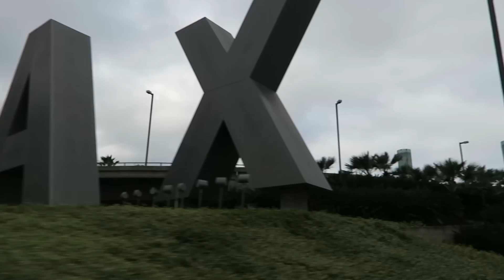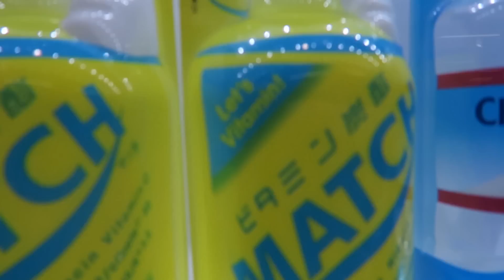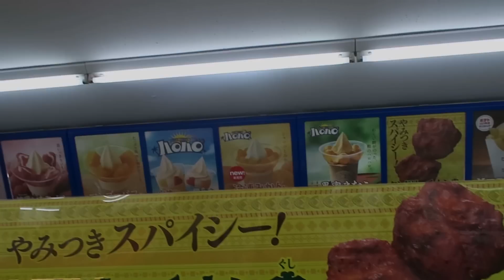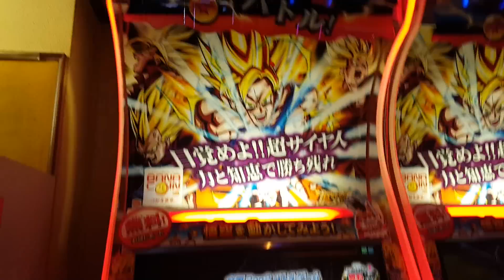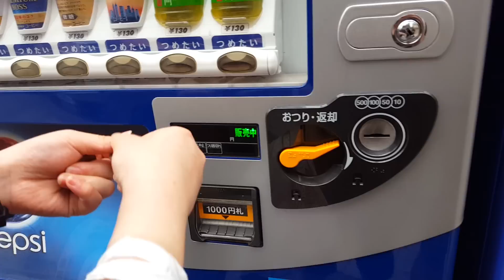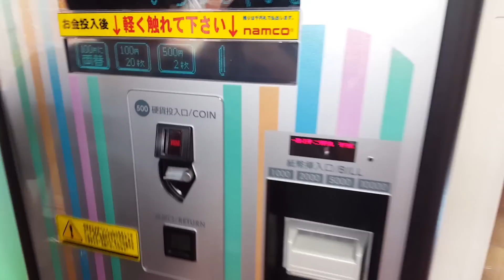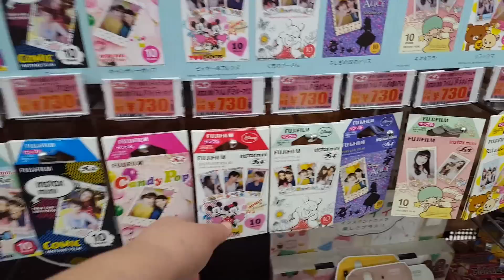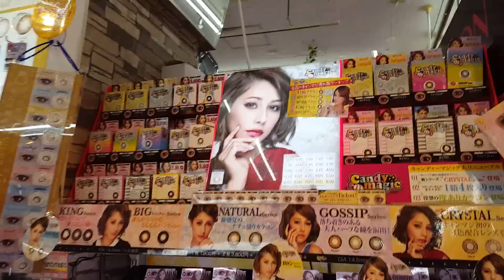JAPAN Vlog :: Day 0 & 1 :: Konbini, Nakano Broadway and FOOD!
Thank you guys so much for your patience and excitement for these videos. I still have a lot to work with as this is only basically my intro and the first day! So excited to share with you though! =)